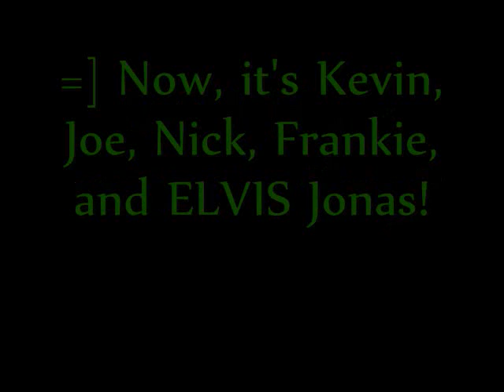ELVIS JONAS!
I had to make a video for this cutie!
Nick's new dog is absolutely adorable.
His name is Elvis! Soooo cute!